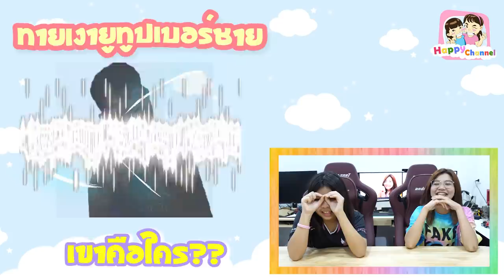ทายเงา youtuber ชาย เขาคือใคร??? พี่ฟิล์ม น้องฟิวส์ Happy Channel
1.ช่อง Happy Channel shorturl.asia/wnFOX
2.ช่อง Film Happy Channel shorturl.asia/KH967
3.ช่อง Field Happy Channel shorturl.asia/xGSBA
4.ช่อง หนังสั้นสตูดิโอ shorturl.asia/c5xo4
5.ช่อง Happy Channel Family shorturl.asia/oyplq
6.ช่อง Happy Fishing shorturl.asia/ACkfw
7.ช่อง Happy Channel Kids Song shorturl.asia/KUP8F
8.ช่อง RC Construction shorturl.asia/PHLFr
SOCIAL